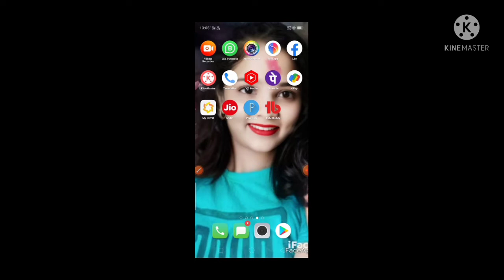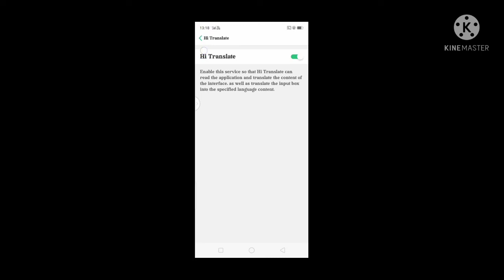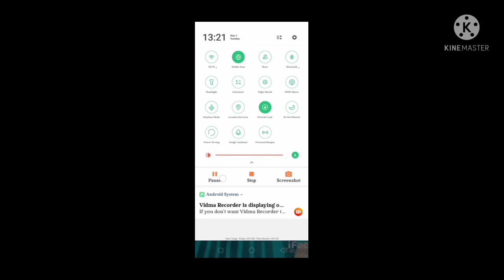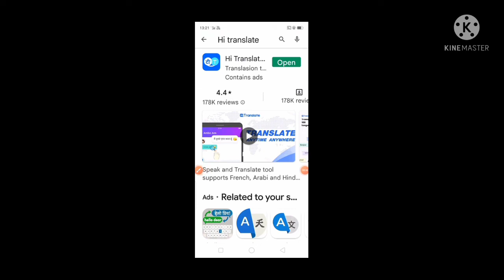English Message Ko Hindi Mein Kaise Padhen // how to read english message in hindi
namaskar friend swagat hai aap sab ka YouTube channel technical mandla Mein Aaj main aapko bataunga doston Ki ham English message ko Hindi mein Kaise padh sakte hain

video achcha Lage to please channel ko subscribe karke BEL icon ko press kar lena taki koi bhi Aisa video mein dalun to uska notification aapke phone mein pahle a jaaye

(1)  English message ko Hindi mein Kaise padhen

(2) English ko Hindi mein Kaise translate Karen

(3) English ko Hindi mein Kaise padhen

(4) English message ko Hindi mein kaise padhte hain

(5) English message ko Hindi mein padhne ka tarika

(6) English message ko Hindi mein kaise padhte hain